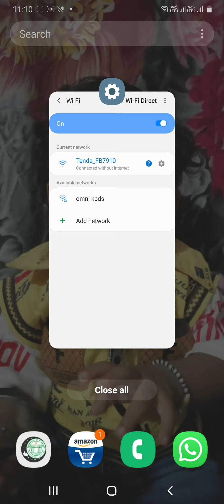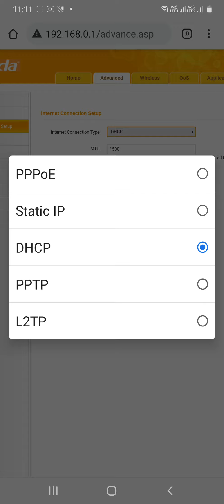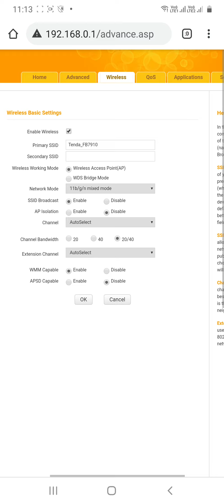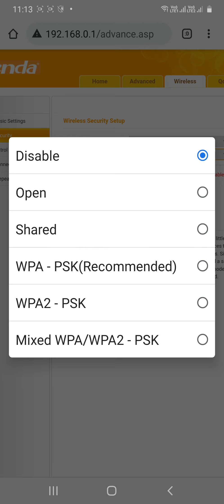Tenda router configuration in Telugu